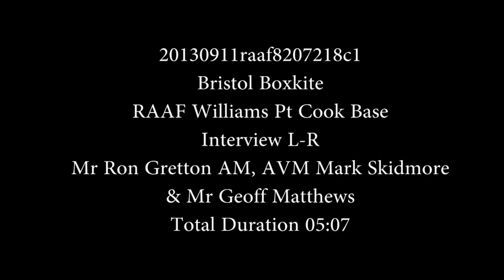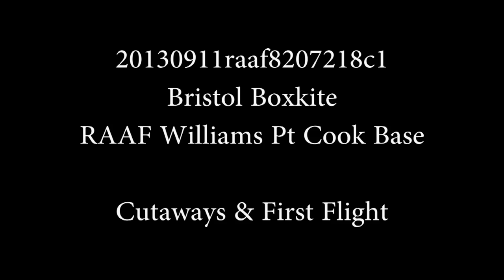Bristol Boxkite replica flight testing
The Bristol Boxkite replica aircraft, with former Air Force Test Pilot Air Vice Marshal Mark Skidmore (retired) at the controls, successfully flew its maiden flight on Wednesday 11 September 2013 at RAAF Base Williams, Point Cook. The brainchild of Group Captain (retired) Ron Gretton, AM, and Wing Commander (retired) Geoff Matthews, the Boxkite replica was painstakingly built at the RAAF Museum, Point Cook and will eventually be a showcase display for the public. The Boxkite has a rich history in the evolution of military aviation in Australia and was the first official military aircraft built in Australia that was used to train Australia's military aviators. • The Bristol Boxkite is expected to be one of the major drawcards for the Centenary of Military Aviation Air Show, at the RAAF Museum Point Cook, on 1st and 2nd March, 2014 (Join the event on Facebook for updates